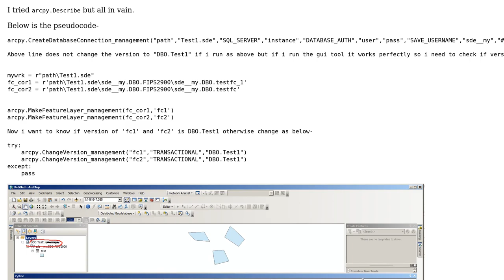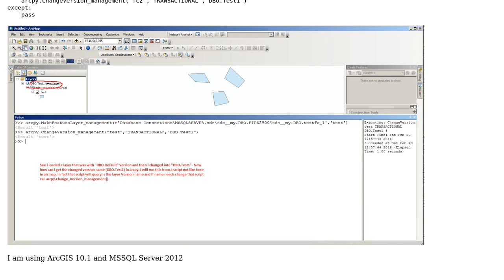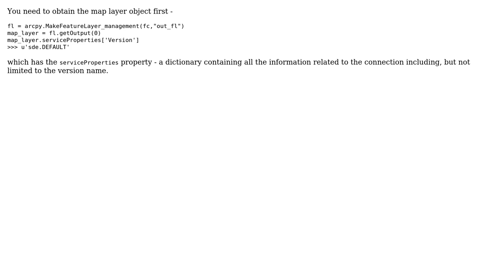GIS: How to get specific version (renedered with) of a feature layer in arcpy?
With thanks & praise to God, and with thanks to the many people who have made this project possible! | Content (except music & images) licensed under CC BY-SA | Music | Images & others | With thanks to user SIslam user Alex Tereshenkov and the Stack Exchange Network Trademarks are property of their respective owners. You are responsible for your own actions.